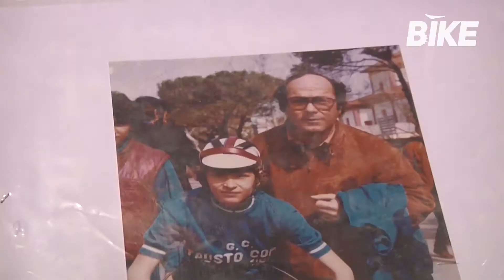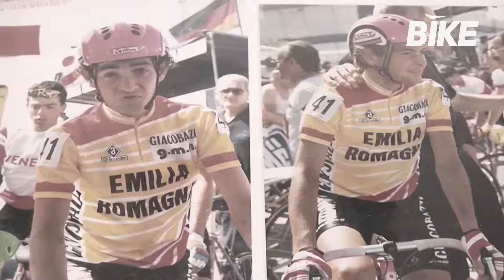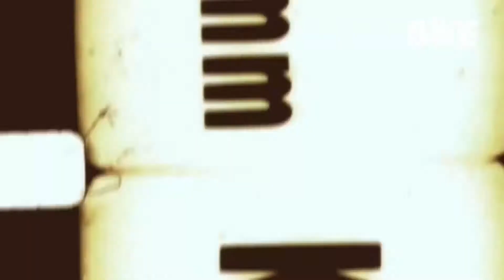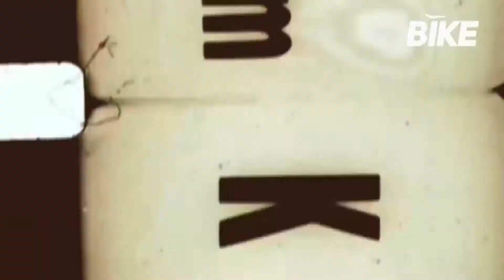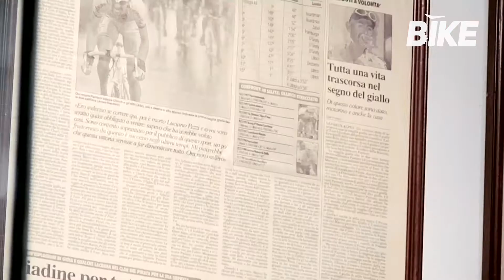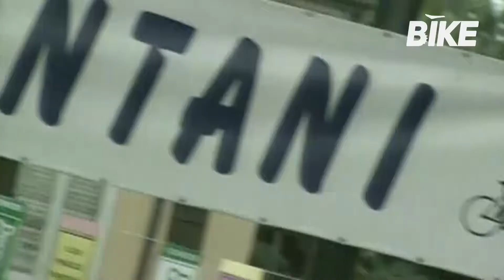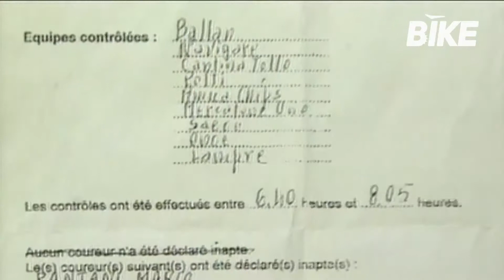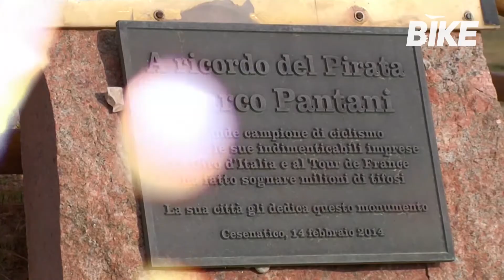CIAO PIRATA - Speciale Marco Pantani 2019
Un racconto emozionante per ricordare le imprese del pirata di Cesenatico. Speciale di Luca Gregorio per Bike Channel.